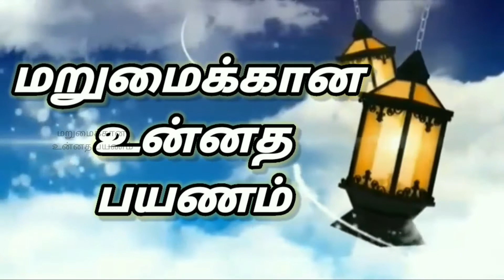நாவைப் பேணுவோம் | Safeguarding our tongue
This video is about the hadhees narrated by Prophet Muhammad (Sal) about safeguarding our tongue.